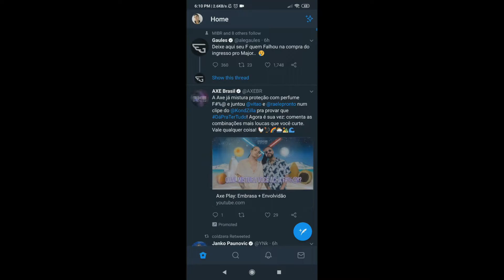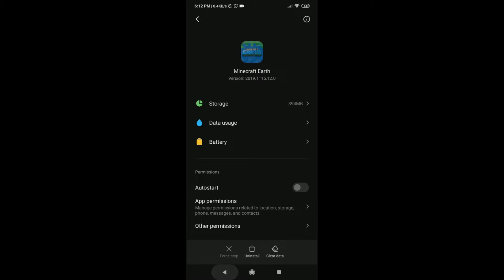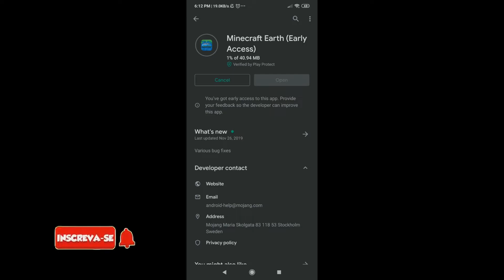MINECRAFT EARTH LIBERADO NO BRASIL